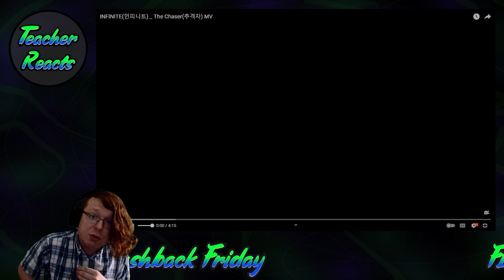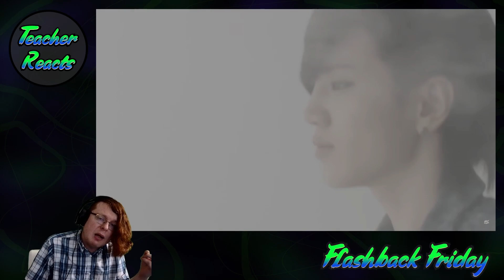TEACHER REACTS | INFINITE(인피니트) _ The Chaser(추격자) MV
Welcome back to Flashback Friday! Where we look at older KPOP videos!

This week we look at a group that is nominated for an award later today!

Chapters:
0:00 Intro
1:07 Teacher Reacts
6:45 Outro Time